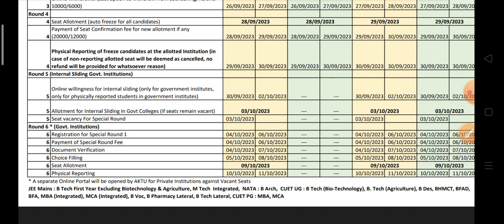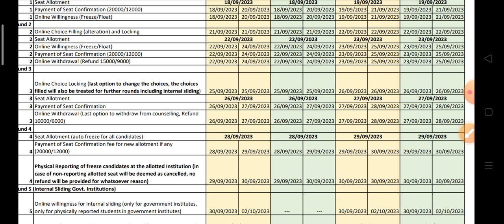CUET UG PG uptac seats allotment datils for MBA MCA Btech and other course